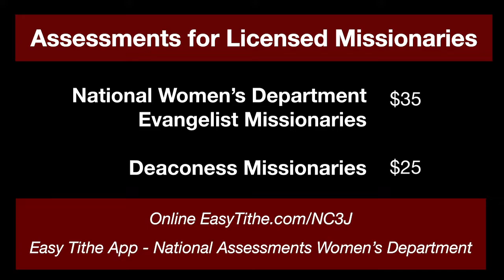Weekly Announcements 10-13-19